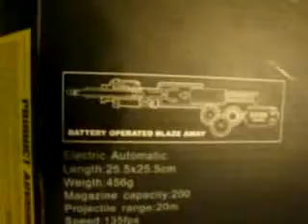ML 96197374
Video Migrado